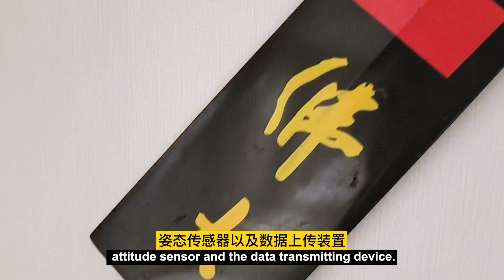Self-developed ai dragonboat paddle to be introduced to the world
Michelle Loves Tech presents the 3rd episode of dragonboat
"Self-developed AI dragon boat paddle to be introduced to the world"
Find out more